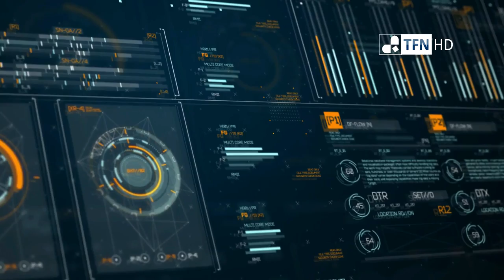Elecciones anticipadas Venezuela